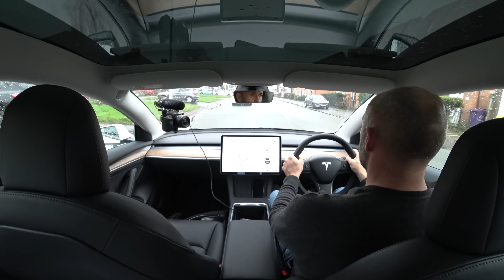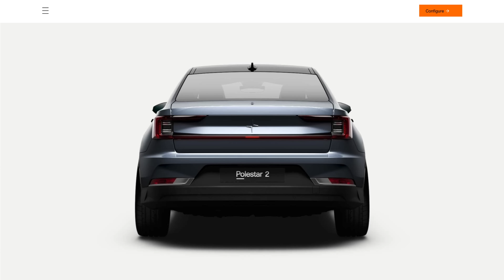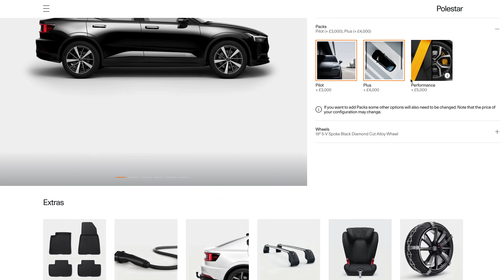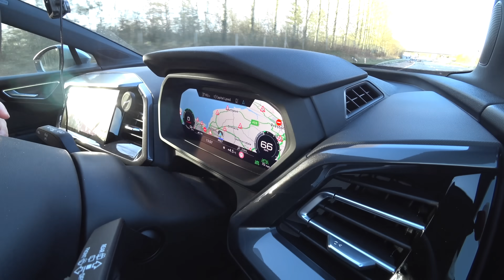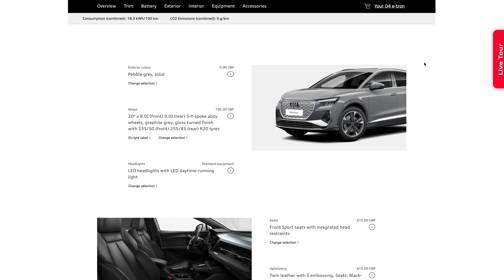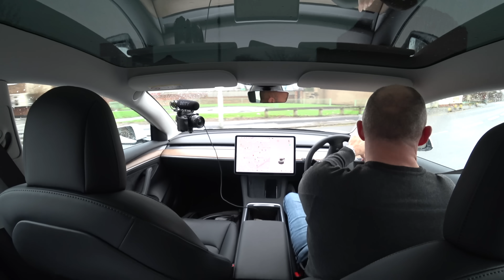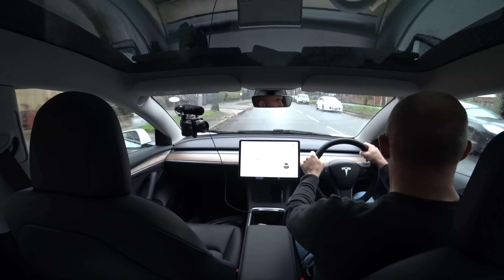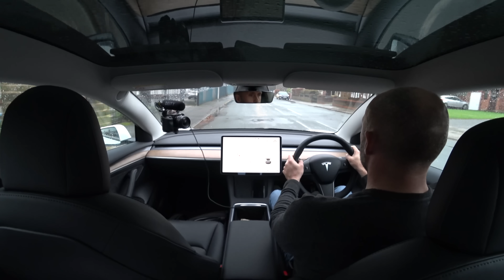Why the Tesla Model 3?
In this video I go through my thought processes on why I chose the Tesla Model 3 for my new car.

Amazon Links
Sony a6400 Camera
Sony FDR X3000 Action Camera
VIOFO A139 3 Channel Dash Cam
VIOFO 4K Dash Cam A129 Pro Duo